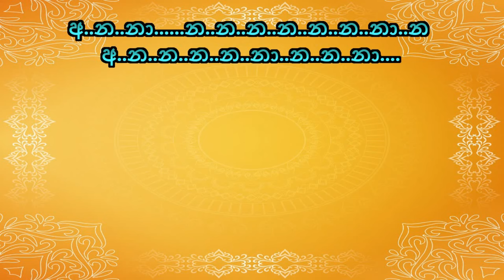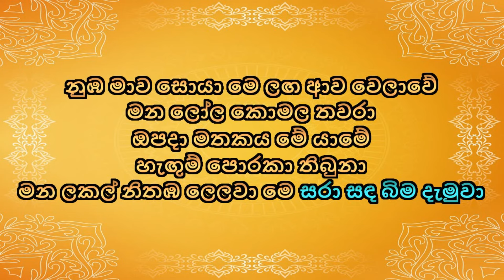Opada Karaoke Without Voice With Lyrics ඔපදා මතකය මේ යාමේ - (කාන්චනා අනුරාධි)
ඔපදා මතකය මේ යාමේ - (කාන්චනා අනුරාධි)
Opada  Karaoke Kanchana Anuradhi
Opada  With Lyrics Kanchana Anuradhi
Opada  Without Voice Kanchana Anuradhi
Karaoke Opada  Kanchana Anuradhi
With Lyrics Opada  Kanchana Anuradhi
Without Voice Opada  Kanchana Anuradhi
Opada  Kanchana Anuradhi Karaoke
Opada  Kanchana Anuradhi With Lyrics
Opada  Kanchana Anuradhi Without Voice
Karaoke Kanchana Anuradhi Opada
With Lyrics Kanchana Anuradhi Opada
Without Voice Kanchana Anuradhi Opada
Opada Mathakaya me yaame
Kanchana Anuradhi Opada  With Lyrics
Kanchana Anuradhi Opada  Without Voice
Kanchana Anuradhi Karaoke Opada
Kanchana Anuradhi With Lyrics Opada
Kanchana Anuradhi Without Voice Opada
Kanchana Anuradhi Opadha  With Lyrics
Kanchana Anuradhi Opadha  Without Voice
Kanchana Anuradhi Karaoke Opadha
Kanchana Anuradhi With Lyrics Opadha
Kanchana Anuradhi Without Voice Opadha
Opadha  Karaoke Kanchana Anuradhi
Opadha  With Lyrics Kanchana Anuradhi
Opadha  Without Voice Kanchana Anuradhi
Karaoke Opadha  Kanchana Anuradhi
With Lyrics Opadha  Kanchana Anuradhi
Without Voice Opadha  Kanchana Anuradhi
Opadha  Kanchana Anuradhi Karaoke
Opadha  Kanchana Anuradhi With Lyrics
Opadha  Kanchana Anuradhi Without Voice
Karaoke Kanchana Anuradhi Opadha
With Lyrics Kanchana Anuradhi Opadha
Without Voice Kanchana Anuradhi Opadha
Kanchana Anuradhi Opadaa  With Lyrics
Kanchana Anuradhi Opadaa  Without Voice
Kanchana Anuradhi Karaoke Opadaa
Kanchana Anuradhi With Lyrics Opadaa
Kanchana Anuradi Opadaa  With Lyrics
Kanchana Anuradi Opadaa  Without Voice
Kanchana Anuradi Karaoke Opadaa
Kanchana Anuradi With Lyrics Opadaa
Kanchana Anuradi Without Voice Opadaa
Opadaa  Karaoke Kanchana Anuradi
Opadaa  With Lyrics Kanchana Anuradi
Opadaa  Without Voice Kanchana Anuradi
Karaoke Opadaa  Kanchana Anuradi
With Lyrics Opadaa  Kanchana Anuradi
Without Voice Opadaa  Kanchana Anuradi
Opadaa  Kanchana Anuradi Karaoke
Opadaa  Kanchana Anuradi With Lyrics
Opadaa  Kanchana Anuradi Without Voice
Karaoke Kanchana Anuradi Opadaa
With Lyrics Kanchana Anuradi Opadaa
Without Voice Kanchana Anuradi Opadaa
Kanchana Anuradhi Without Voice Opadaa
Opadaa  Karaoke Kanchana Anuradhi
Opadaa  With Lyrics Kanchana Anuradhi
Opadaa  Without Voice Kanchana Anuradhi
Karaoke Opadaa  Kanchana Anuradhi
With Lyrics Opadaa  Kanchana Anuradhi
Without Voice Opadaa  Kanchana Anuradhi
Opadaa  Kanchana Anuradhi Karaoke
Opadaa  Kanchana Anuradhi With Lyrics
Opadaa  Kanchana Anuradhi Without Voice
Karaoke Kanchana Anuradhi Opadaa
With Lyrics Kanchana Anuradhi Opadaa
Without Voice Kanchana Anuradhi Opadaa
Kanchana Anuradhi Opadhaa  With Lyrics
Kanchana Anuradhi Opadhaa  Without Voice
Kanchana Anuradhi Karaoke Opadhaa
Kanchana Anuradhi With Lyrics Opadhaa
Kanchana Anuradhi Without Voice Opadhaa
Opadhaa  Karaoke Kanchana Anuradhi
Opadhaa  With Lyrics Kanchana Anuradhi
Opadhaa  Without Voice Kanchana Anuradhi
Karaoke Opadhaa  Kanchana Anuradhi
With Lyrics Opadhaa  Kanchana Anuradhi
Without Voice Opadhaa  Kanchana Anuradhi
Opadhaa  Kanchana Anuradhi Karaoke
Opadhaa  Kanchana Anuradhi With Lyrics
Opadhaa  Kanchana Anuradhi Without Voice
Karaoke Kanchana Anuradhi Opadhaa
With Lyrics Kanchana Anuradhi Opadhaa
Without Voice Kanchana Anuradhi Opadhaa
Kanchana Anuradi Opada  With Lyrics
Kanchana Anuradi Opada  Without Voice
Kanchana Anuradi Karaoke Opada
Kanchana Anuradi With Lyrics Opada
Kanchana Anuradi Without Voice Opada
Opada  Karaoke Kanchana Anuradi
Opada  With Lyrics Kanchana Anuradi
Opada  Without Voice Kanchana Anuradi
Karaoke Opada  Kanchana Anuradi
With Lyrics Opada  Kanchana Anuradi
Without Voice Opada  Kanchana Anuradi
Opada  Kanchana Anuradi Karaoke
Opada  Kanchana Anuradi With Lyrics
Opada  Kanchana Anuradi Without Voice
Karaoke Kanchana Anuradi Opada
With Lyrics Kanchana Anuradi Opada
Without Voice Kanchana Anuradi Opada
Kanchana Anuradi Opadha  With Lyrics
Kanchana Anuradi Opadha  Without Voice
Kanchana Anuradi Karaoke Opadha
Kanchana Anuradi With Lyrics Opadha
Kanchana Anuradi Without Voice Opadha
Opadha  Karaoke Kanchana Anuradi
Opadha  With Lyrics Kanchana Anuradi
Opadha  Without Voice Kanchana Anuradi
Karaoke Opadha  Kanchana Anuradi
With Lyrics Opadha  Kanchana Anuradi
Without Voice Opadha  Kanchana Anuradi
Opadha  Kanchana Anuradi Karaoke
Opadha  Kanchana Anuradi With Lyrics
Opadha  Kanchana Anuradi Without Voice
Karaoke Kanchana Anuradi Opadha
With Lyrics Kanchana Anuradi Opadha
Without Voice Kanchana Anuradi Opadha
Opada Song Karaoke
Opadha Karaoke Without Voice With Lyrics
Opadaa Karaoke Without Voice With Lyrics
Kanchana Anuradi Karaoke
Kanchana Anuradhi Karaoke